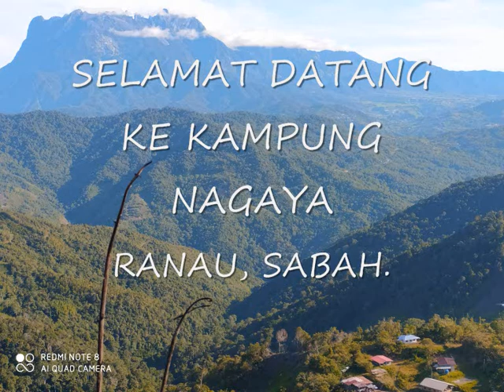Kundasang l Kg. Nagaya, Ranau l 2019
Kg. Nagaya adalah salah satu kampung yang terletak di daerah Ranau. Kg ini sangat menarik kerana berada di depan Gunung Kinabalu, kawasan paling tinggi dan cuaca sangat sejuk. Selain itu, kampung ini juga berada di antara Gunung Kinabalu dan Gunung Emas Tambunan yang menyebabkan cuaca sangat sejuk walaupun ia jauh terletak dari Gunung Kinabalu.